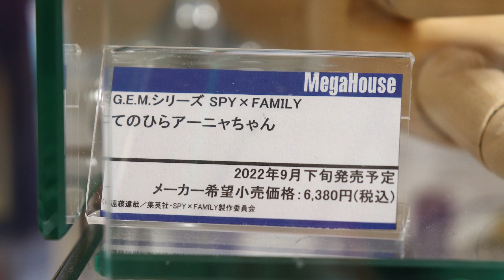【展示】 メガハウス GEMシリーズ SPY×FAMILY てのひらアーニャちゃん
G.E.M.シリーズ SPY×FAMILY てのひらアーニャちゃん